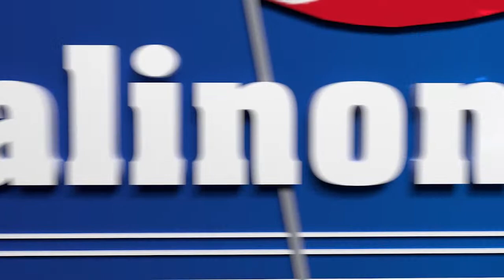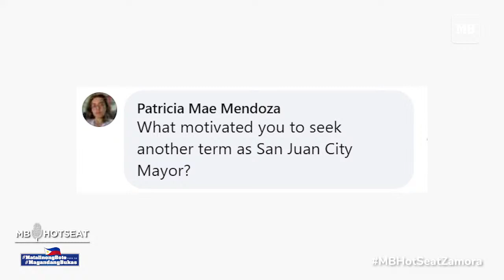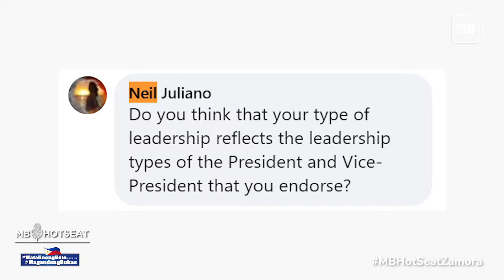MB Hot Seat with San Juan City Mayoralty candidate Mayor Francis Zamora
MB Hot Seat interview with City of San Juan Mayoralty candidate Mayor Francis Zamora as he addresses issues surrounding the city.